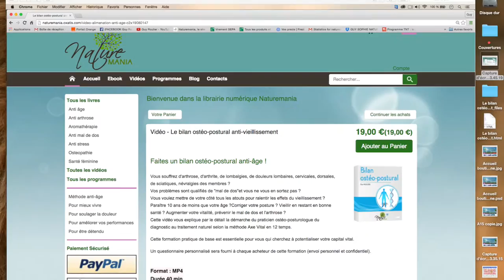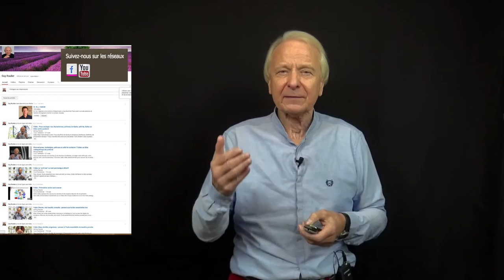Vidéo : La santé durable : l'art de ralentir le vieillissement et de rester au top de notre forme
Vidéo : Comment connaître "Les clés de la santé durable" ? Vous cherchez les moyens  de ralentir les effets du vieillissement et d'éviter les maladies  chroniques invalidantes ?
C'est possible pour 80% d'entre elles,  liées à la dégradation de notre environnement et à notre mode de vie.
Vous voulez acquérir une santé de fer et augmenter votre espérance de vie en bonne santé ?
Cette vidéo va vous mettre les pieds dans l'étrier !
J'ai décidé de consacrer le reste de ma vie à vous aider en vous informant et en vous formant personnellement à la santé durable, cette nouvelle vision de la santé qui privilégie la prévention. L'important pour chacun de nous, c'est de se décider à prendre sa santé à bras le corps, à se responsabiliser, à se prendre en charge sur tous les plans. La réussite est à ce prix. Mais quelle satisfaction de se sentir plus en forme, plus tonique, plus alerte, plus résistant à la fatigue et au vieillissement et de paraître 10 ans de moins que son âge !
Mes ebooks et livres de librairie ainsi que mes formations déjà en ligne sur naturemania.fr sont faciles à comprendre et à appliquer.
A vous de jouer maintenant, votre santé vous appartient, c'est votre capital vital, à vous d'apprendre à le bien gérer.